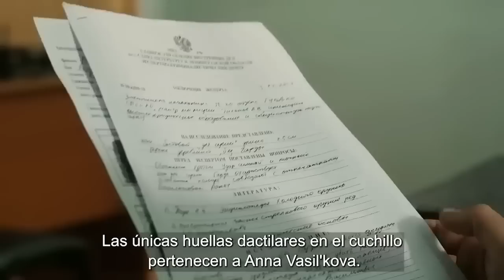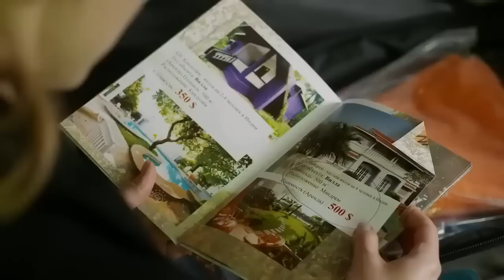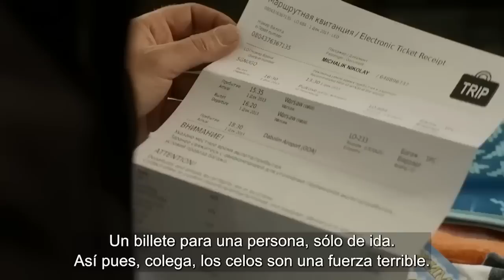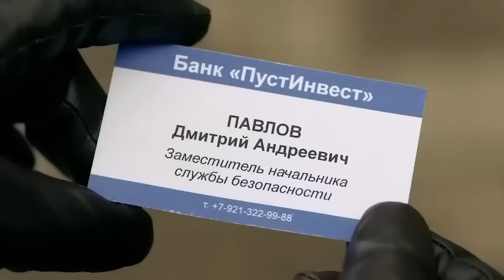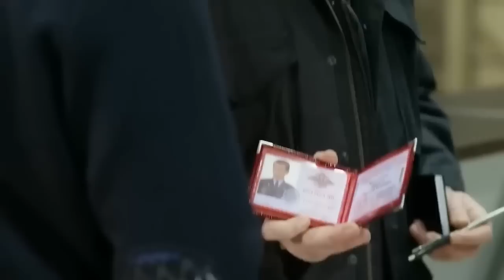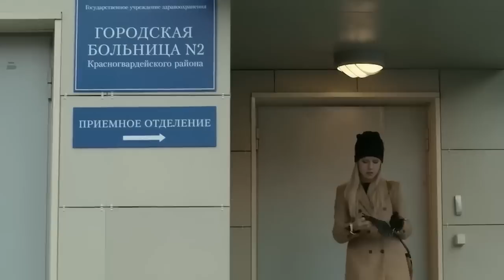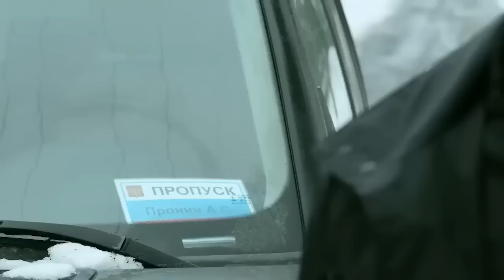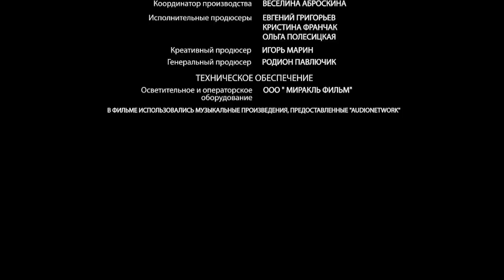Serie de detectives! ¡Una chica peligrosa! UNA MUJER EN DESGRACIA! Película completa!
Todas las Series online Completas. Subtitulos.  🔝🔝

El informático Nikolay (30) le ayuda a su amiga Anna (26) a mudarse al nuevo alquiler. De su conversación sale que los jóvenes tienen una relación, y pronto Nikolay va a vivir allá mismo. Al escuchar un ruido raro en la escalera, Iván (31) sale de su apartamento y observa la mudanza de sus vecinos nuevos, Ania y Nikolay. Así se conocen. Por la noche Ania y Nikas desempacan las cajas, cuando viene Lenka. Todos juntos celebran el estreno del piso. Nikas recibe un mensaje misterioso: “Espero que seas prudente”. Nikas va al dormitorio, donde están las cajas, y saca el marco con su foto con Ania… Ania se emociona por el gesto romántico de Nikas, y ellos se abrazan. Al día siguiente una llamada persistente a la puerta la despierta a Ania. Le duele mucho la cabeza. Ania va a abrir; es Lenka que vino por su móvil. Ania vuelve a la cama, donde está Nikas bajo una manta. Se queja del dolor de cabeza, pero Nikas no reacciona. Ania lo sacude, le quita la manta. ¡En el pecho de Nikas está clavado un cuchillo! Anna no puede creer en lo que pasó, aceptar la situación y seguir viviendo. Pero es más, ¡la sospechan del asesinato! Ania se choca con una tormenta de chantaje, extorsión y trampas. Iván, que de repente empieza a protegerla, también se ve bajo una presión fuerte. Los dos juntos tratan de resistirse a una pandilla criminal poderosa, evitando la muerte por milagro una y otra vez. Lo esencial es que ninguno de los dos entiende, por qué los persiguen, ni cómo conseguir para los bandidos lo que están buscando. ¿Podrán salir vivos de ese problema? ¿Podrán las autoridades policiales ayudarle a Ania o los policías e investigadores también están involucrados en lo que está pasando? ¿Será Iván para Ania alguien más que su guardaespaldas? Y ¿qué hacer con la información que por fin será encontrada en el marco para foto?
Año de producción: 2014 (temporada 1)
País: Rusia
Género: crimen, melodrama
En los papeles principales
Tatiana Kazuchits
Alexander Muravitsky
Maxim Shchegolev
Vita Kuznetsova y otros...
🔝 𝐩𝐞𝐥 𝐞𝐧 𝐢𝐝𝐢𝐨𝐦𝐚 𝐨𝐫𝐢𝐠𝐢𝐧𝐚𝐥 𝐜𝐨𝐧 𝐒𝐮𝐛𝐭 𝐞𝐧 𝐄𝐬𝐩𝐚ñ𝐨𝐥